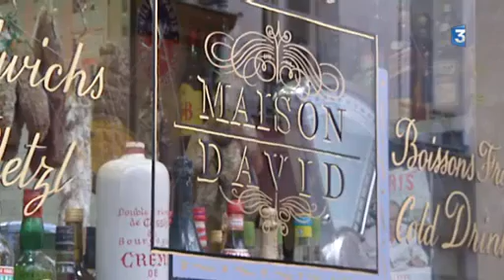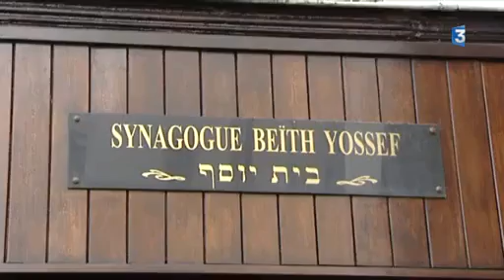[Femininisrael.com] L'attentat de la rue des Rosiers à Paris 2/2